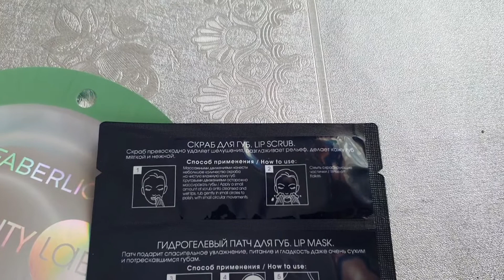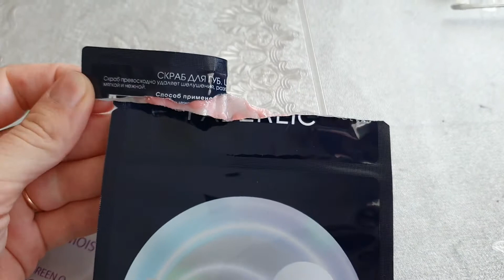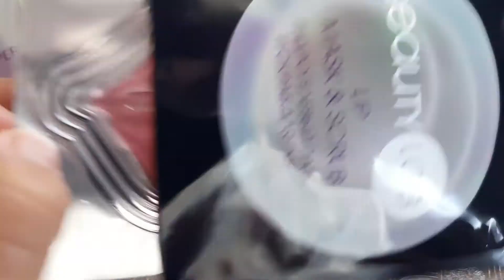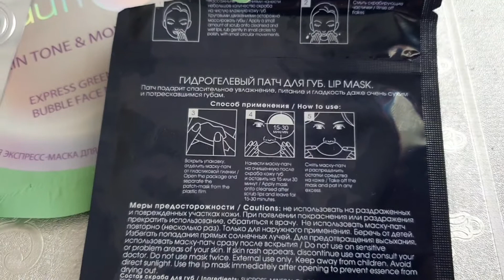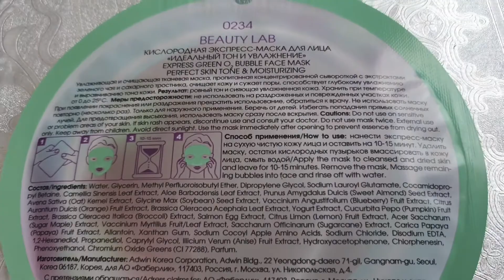Тестируем маску и патчи для губ от Beauty Lab Фаберлик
Сделали домашний уход за лицом

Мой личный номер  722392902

Регистрация новых консультантов ( для того что бы получать скидки и подарки на продукцию) по ссылке